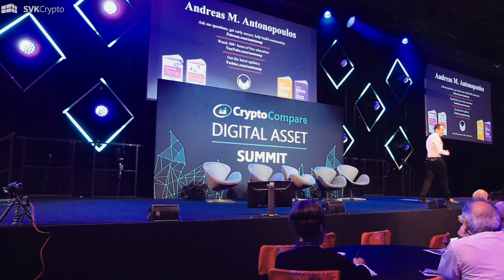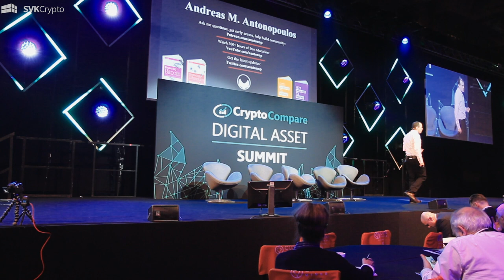Universal Basic Finance - Andreas M. Antonopoulos Keynote at the Crypto Compare Summit in London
In 2014, Antonopoulos authored the groundbreaking book, Mastering Bitcoin (O’Reilly Media), widely considered to be the best technical guide ever written about the technology. His second book, The Internet of Money, unveiled the “why” of bitcoin—and became a bestseller on Amazon— and led to the wildly successful follow-up The Internet of Money Volume Two. His fourth book, Mastering Ethereum (O’Reilly Media) was published in December of 2018.

He is a teaching fellow with the University of Nicosia, serves on the Oversight Committee for the Bitcoin Reference Rate at the Chicago Mercantile Exchange, and has appeared as an expert witness in hearings around the world, including the Australian Senate Banking Committee and the Canadian Senate Commerce, Banking and Finance Committee.

This talk was delivered on June 12th 2019 at the CryptoCompare Digital Asset Summit in London, England